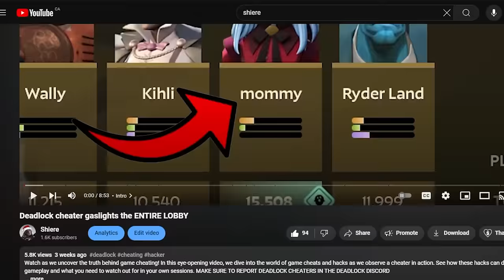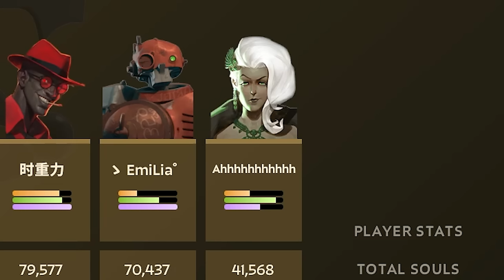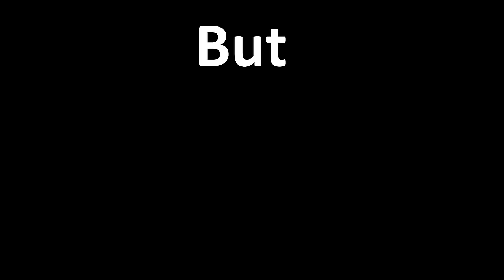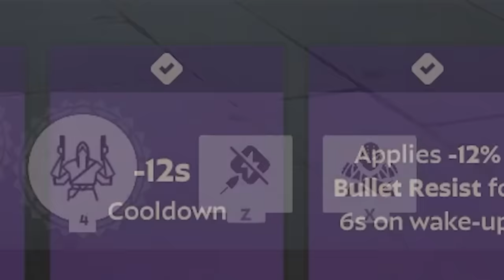4 Deadlock Cheaters LOSE Against Average Players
Watch as we uncover the truth behind game cheating! In this eye-opening video, we dive into the world of game cheats and hacks as we observe a cheater in action. See how these hacks can disrupt gameplay and what you need to watch out for in your own sessions. MAKE SURE TO REPORT DEADLOCK CHEATERS IN THE DEADLOCK DISCORD

00:00 - Intro
00:56 - Who are the cheaters?
01:33 - Vindicta's Mental illness
03:11 - Ivy's Schizophrenia
04:11 - Wraith's Alzheimer's
04:36 - Special needs bus
04:50 - Haze is using EVERY CHEAT
05:19 - Haze goes Spin bot mode
06:00 - The Hero
06:57 - The main character is racist...
07:18 - Cheaters start to have Rivals
08:21 - Haze's totally legit montage moment
09:33 - Cheaters getting flamed in chat
09:50 - The MVP's
10:03 - Outro